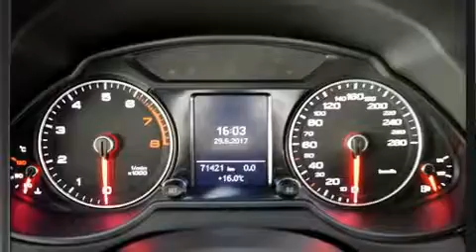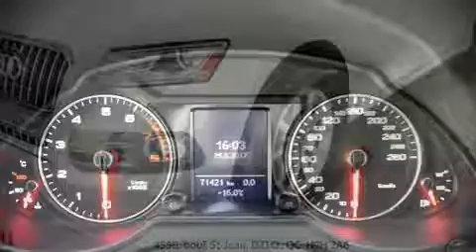2013 Audi Q5 2.0 QUATTRO in Dollard-Des Ormeaux, QC H9H 2A6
Audi West-Island
4550, boulevard Saint-Jean

Voici votre prochain coup de foudre: l'Audi Q5 2013. Affichant un peu plus de 70 000 km au compteur, ce VUS 4 portes met la priorité sur le confort, la sécurité et son côté pratique. Sous le capot on retrouve un moteur 4 cylindres développant plus de 200 chevaux, ce qui vous offre une expérience de conduite confortable et fiable. Audi a accordé la préséance à la tenue de route et à la performance, voici des exemples: des lampes de lecture avants et arrières, des essuie-glaces intermittents, un volant gainé de cuir, un ordinateur de bord, climatiseur avec commande automatique de température, galerie de toit, et le télédéverrouillage. La chaîne haute fidélité alimente 10 haut-parleurs, qui reproduisent un son sensationnel. Audi a mis la sécurité des occupants au coeur de ses préoccupations avec les équipements suivants: rideaux gonflables pour protéger la tête, coussins gonflables latéraux à l'avant, système antipatinage, système d'assistance au freinage, un avertisseur d'urgence, et freins à disque aux 4 roues avec antiblocage. Le dispositif de stabilité électronique fait appel à des technologies de pointe qui rehaussent l'adhérence à la route. Notre personnel compétent est à votre disposition pour répondre à toutes vos questions. Nous vous aiderons à trouver le bon véhicule au prix qui respecte votre budget. Prenez quelques instants pour effectuer un essai routier!